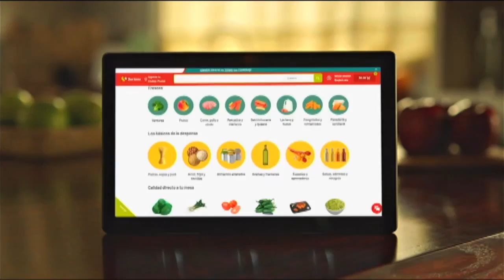Con Julio lo regalado te llega